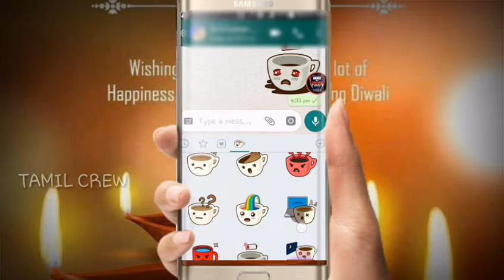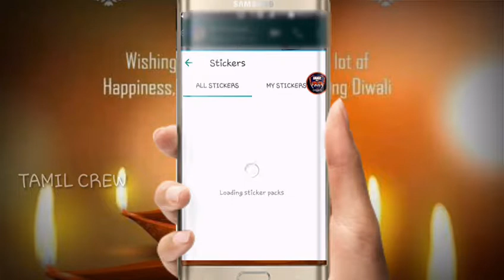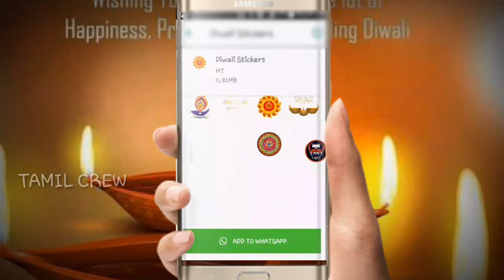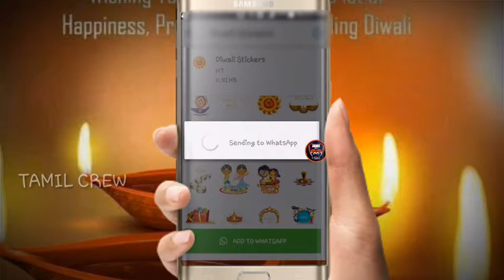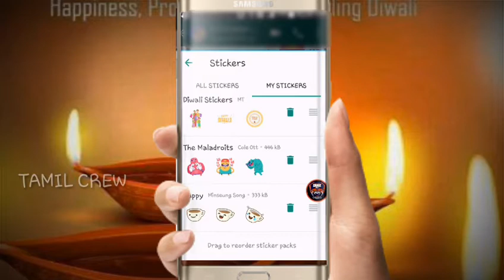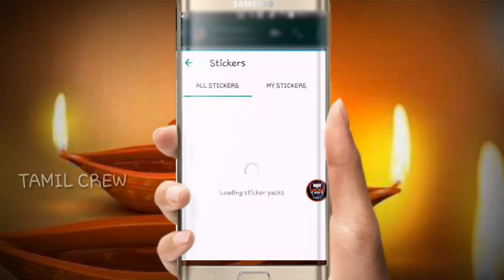How to send Sticker in whatsapp | download |tamil |diwali stickers